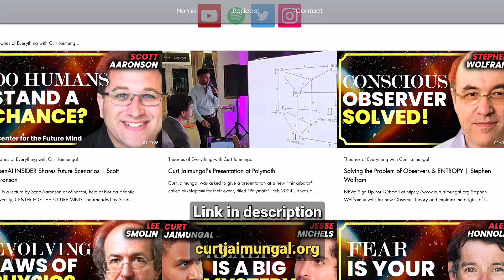Schizophrenia & Psychedelic Experiences | Karl Friston & Joscha Bach